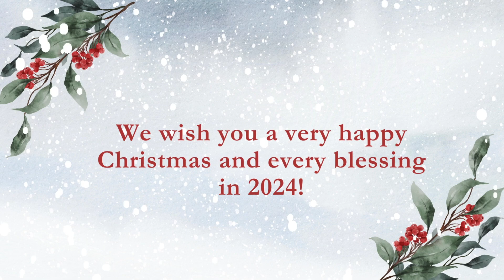Prophecy and Promise in Advent Day 25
Christmas Day

Isiah 55:6-13
With Rev Sean Hanily

Follow along in your own copy of Comfort & Joy available in the Church